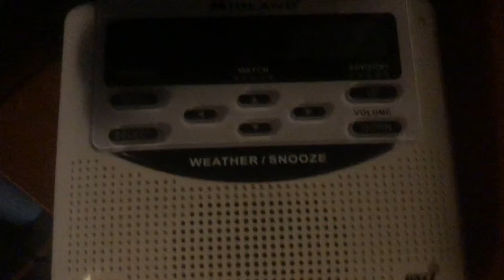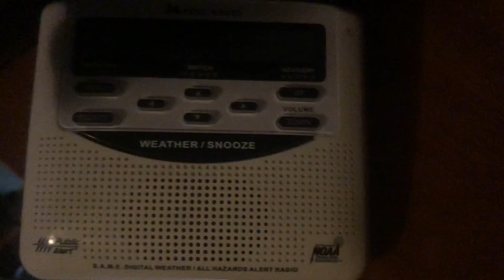(EAS #61) Flash Flood Warning | 8/7/22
Wasn’t expecting this one